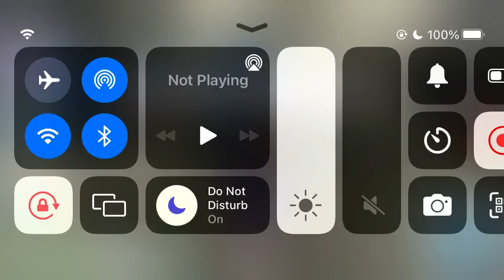Little kids video 1-7 years old